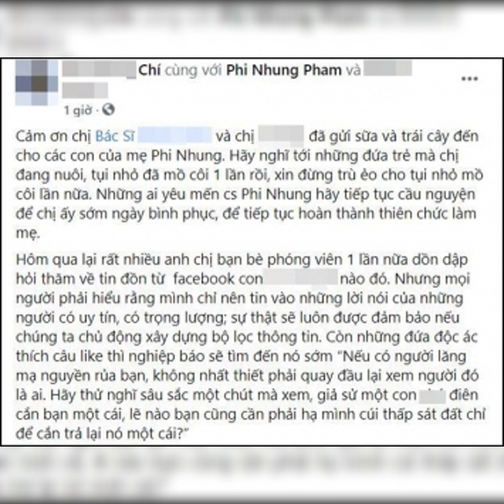Hồ Văn Cường bực gay gắt khi liên tục nhận được tin báo mẹ Phi Nhung qua đời